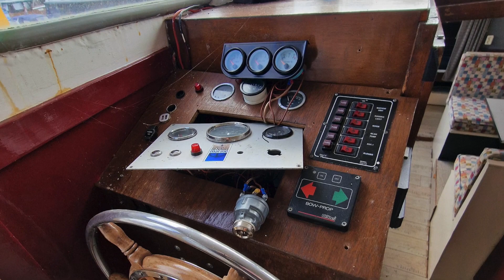Van Der Walschouw 1100